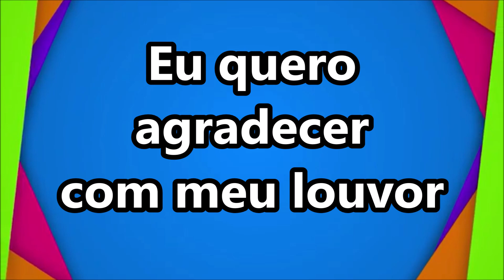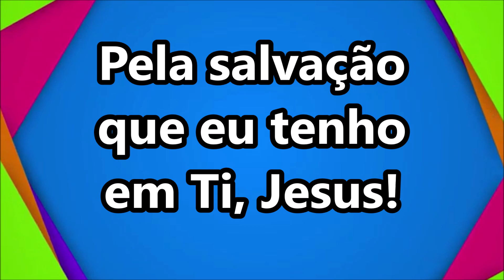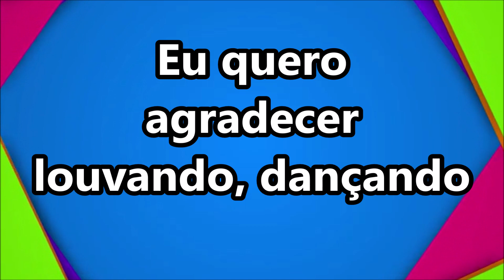EU QUERO AGRADECER - Cristina Mel (VOZ com LETRA)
EU QUERO AGRADECER - Cristina Mel

Pelos peixinhos no fundo do mar
Pelos passarinhos no céu a cantar
Pelo papai, pela mamãe
Pelo pão de cada dia
Por esse lindo planeta azul
Pela salvação que eu tenho em ti, Jesus

Eu quero agradecer

Gritando, correndo, adorando!
Eu quero agradecer, a Ti Jesus!

Pelos bichinhos que vivem na floresta
Pela chuva que molha a terra

Eu quero agradecer

Gritando, correndo, adorando!